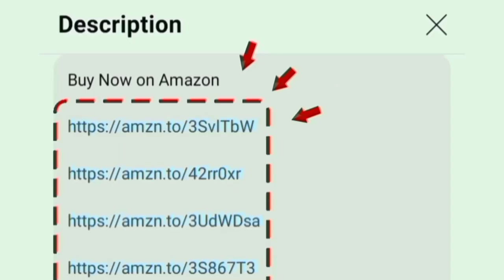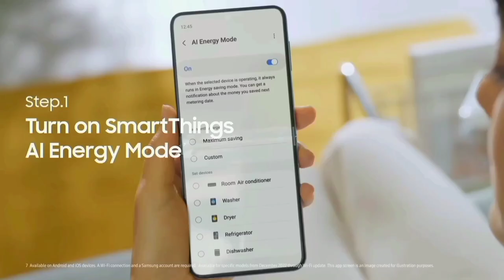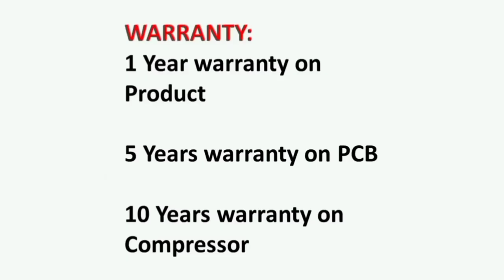அட 1.5 TON-ல இப்படி ஒரு யா ? | Best AC 1.5 Ton in India 2024 Tamil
1.5 TON 5 Star
1.5 TON 3 Star

00:00 Introduction
00:15 features
03:44 warranty
04:01 value for money

in this video contains a best ac from Samsung 1.5 Ton 5 Star (5-in-1 Convertible Cooling, 2023 Model, AR18CYNZABE Stabilizer Free Operation inverter Split AC White